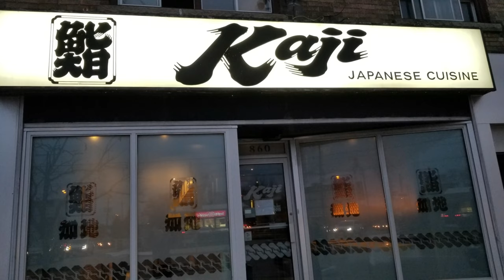Restaurant Review - Sushi Kaji - Etobicoke, ON